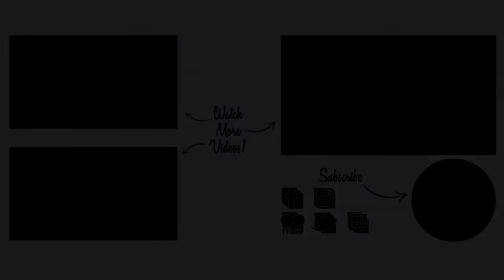Life Update (9-1-17)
The BGM is Persona 5 - Beneath the Mask.